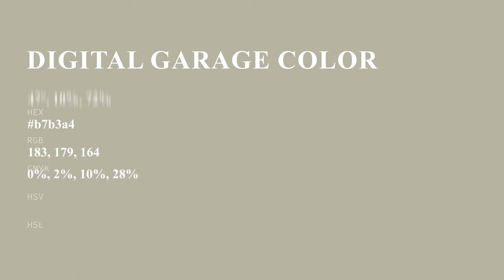Digital Garage color b7b3a4 hex color - Green color - Cool color b7b3a4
What color is Digital Garage ? b7b3a4 hex color - Green color - Cool color b7b3a4

Hex b7b3a4 Color Code is also known as Digital Garage color.